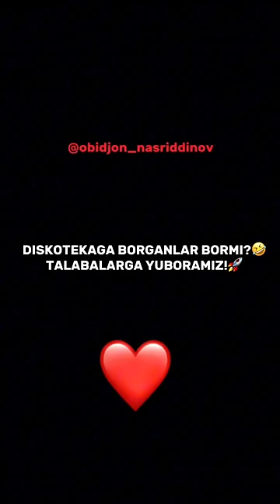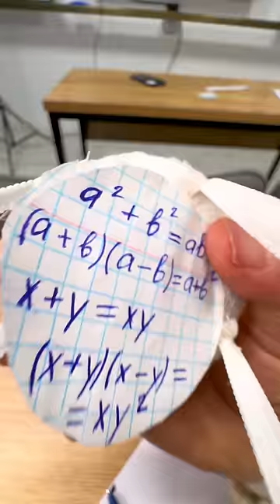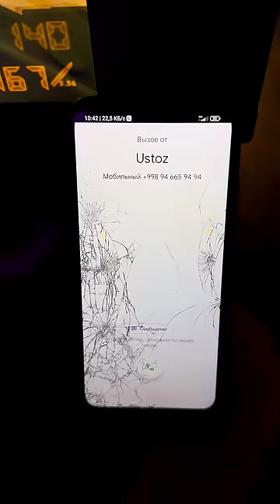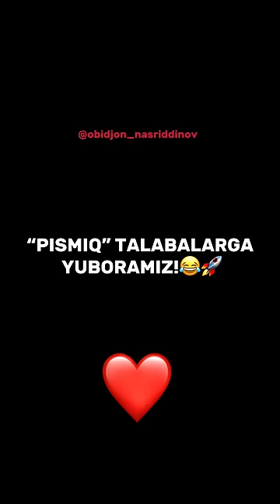TALABACHILIKDE 6-7-8-9-10 qismlar to’liq holda!👌😂